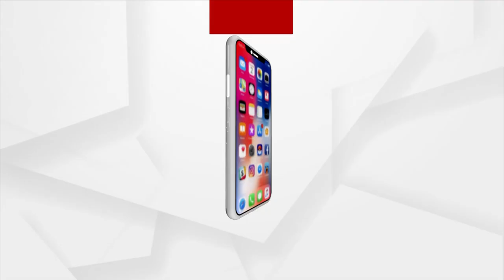Waste Of Tax Payers Money, As Sanskruti Bhawan Left With Negligence By Odisha Govt